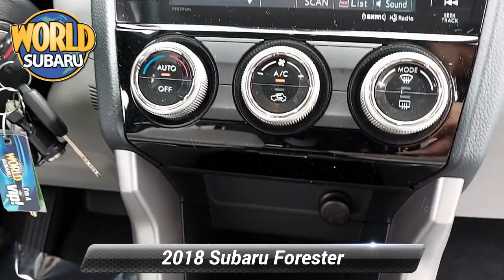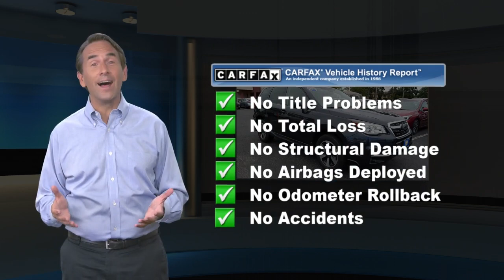Used 2018 Subaru Forester Premium, Tinton Falls, NJ S8818P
World Subaru

[RLVID:9877:9dfdf554d83c774e:d0d8be5dcc2d6a71:1]